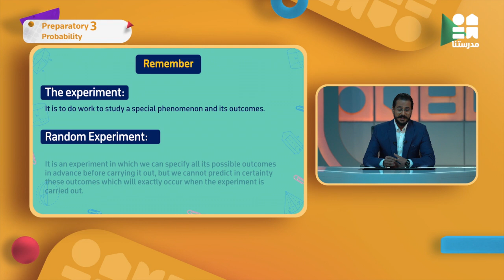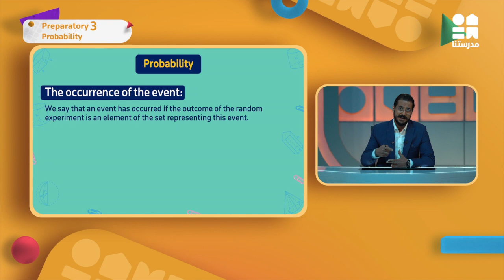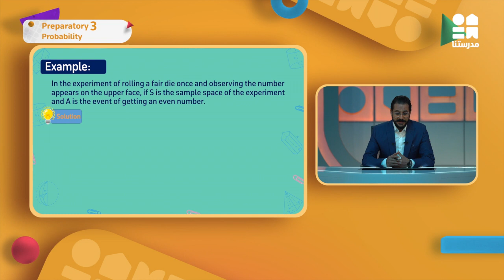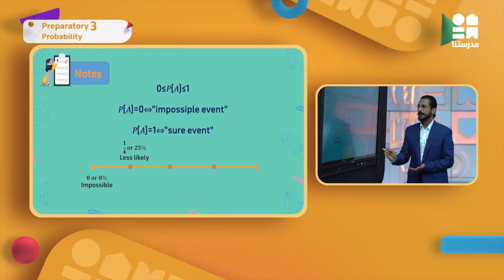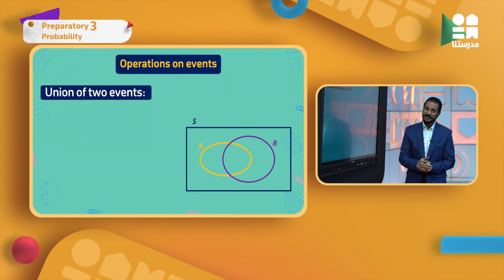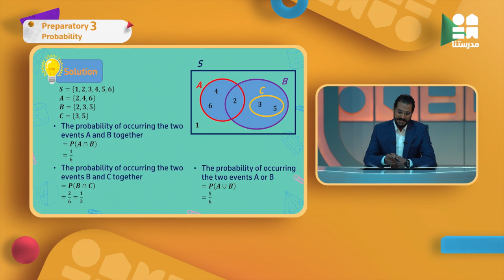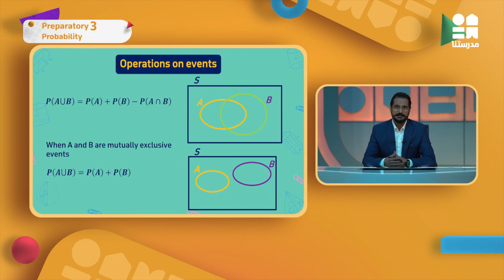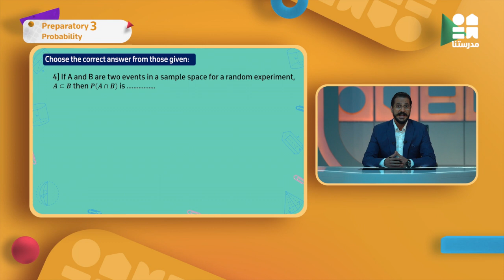Probability | الصف الثالث الإعدادي | Math